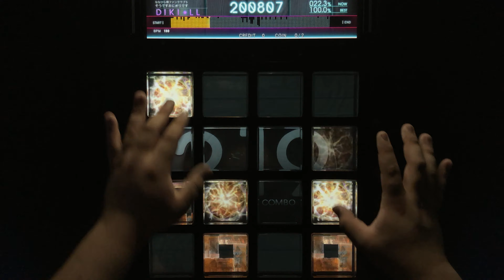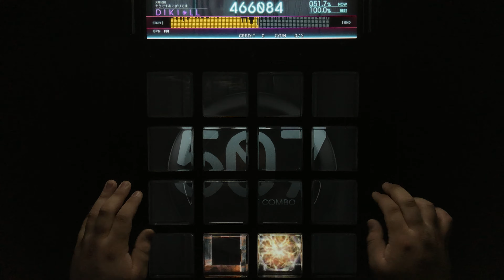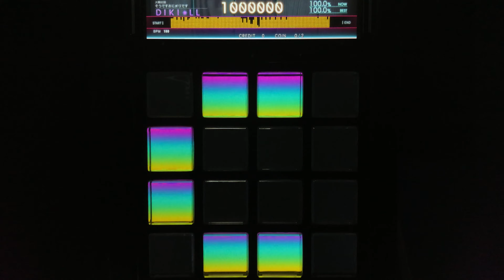《jubeat Ave.》 Victory of the Century [EXT] EXC By DIKI*LL